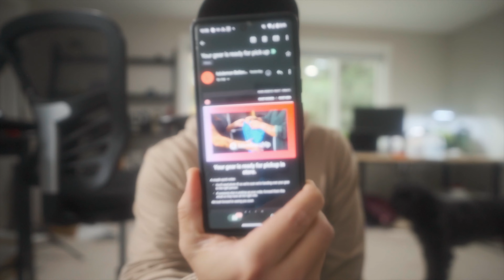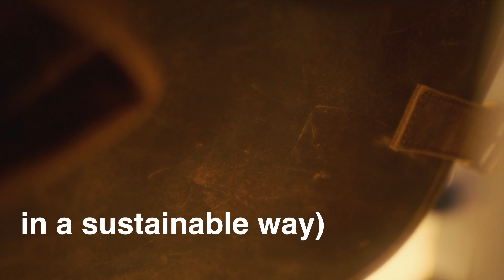the problem with success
The problem with success is that everyone defines it differently.